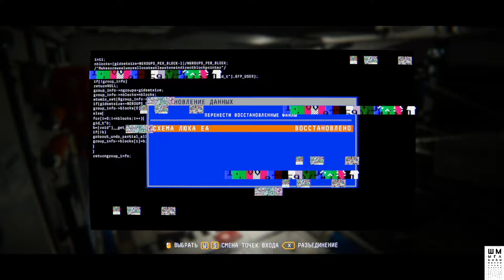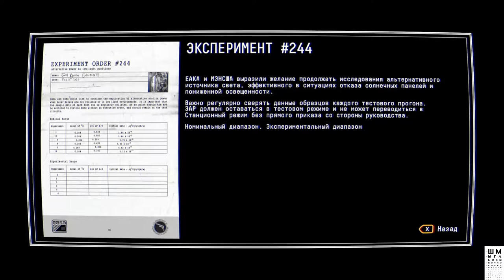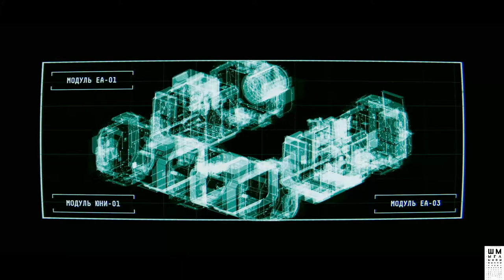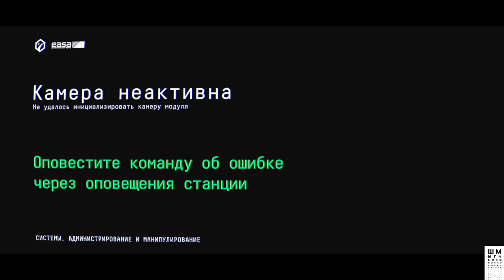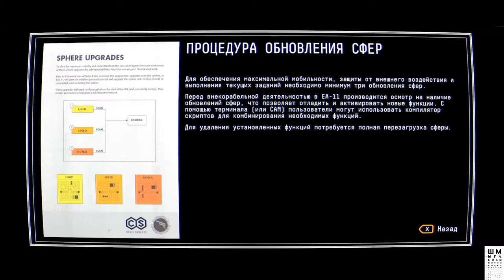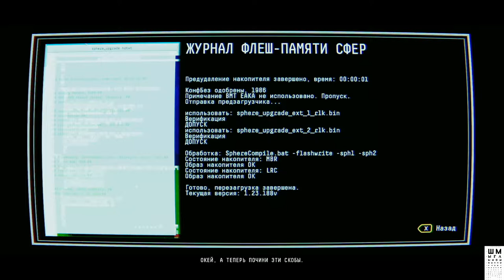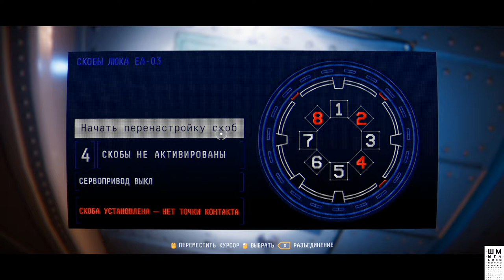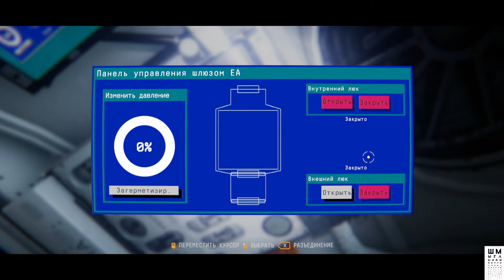OBSERVATION ➤ Прохождение #2 ➤Обзор